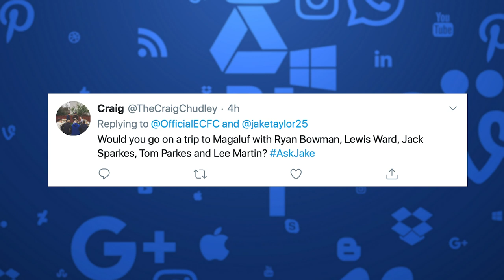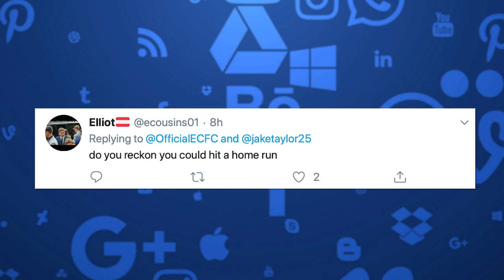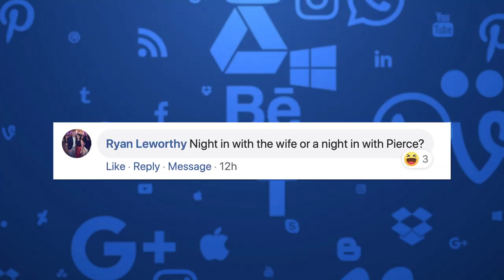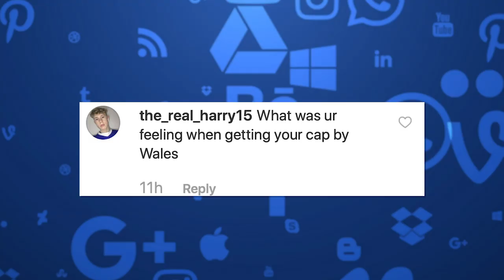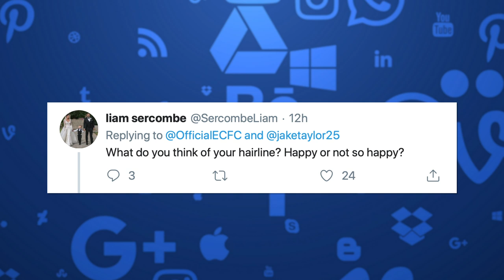🗣 AskJakeTaylor | Exeter City Football Club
City's captain Jake Taylor  answers a selection of your questions